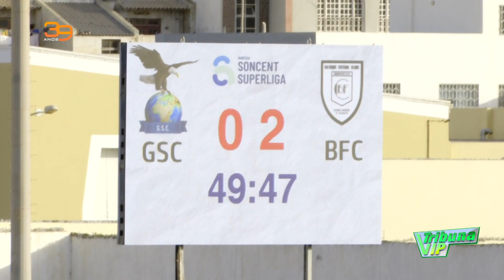Batuque vence Castilho na 3ª jornada do Soncent Superliga